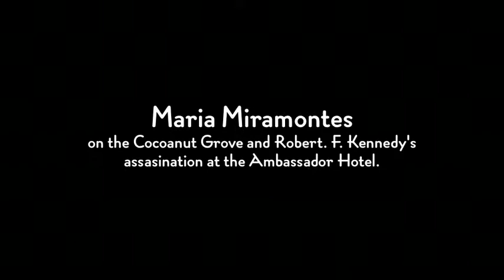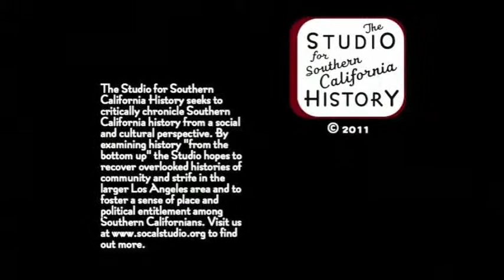Maria Miramontes on the Cocoanut Grove and Robert Kennedy's assasination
Maria Miramontes recalls the Cocoanut Grove club inside the former Ambassador Hotel and her memories of it. She also speaks about the assasination of Robert F. Kennedy inside the Ambassador Hotel and the Good Samaritan Hospital.This interview was conducted at the residence of Carla Calderon by Marie Cabal, Carla Calderon, Gabby Garcia, and Michelle Lopez as part of the Common Ground Project.